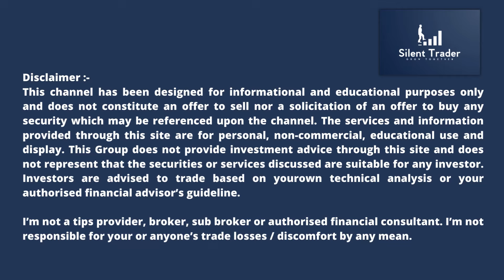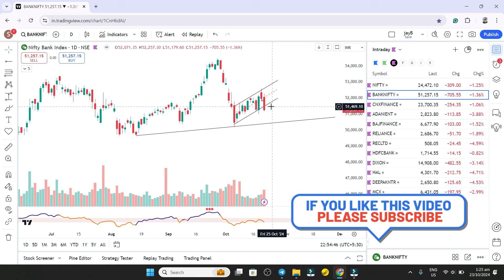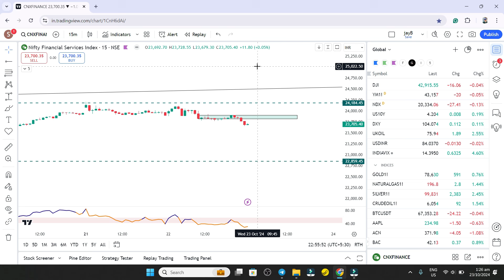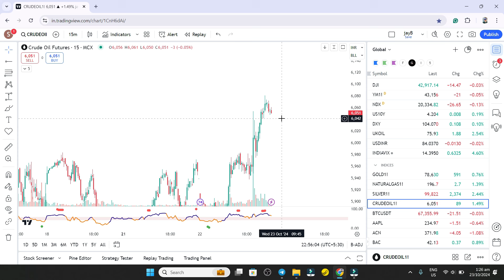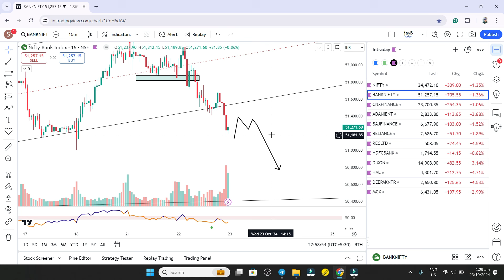Nifty Prediction | Banknifty Analysis | Banknifty set-up | 23 Oct Intraday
As 89% of traders lost money as per SEBI Data, I have limited the users from joining my telegram channel any further. A person should 1st learn and then think about trading.